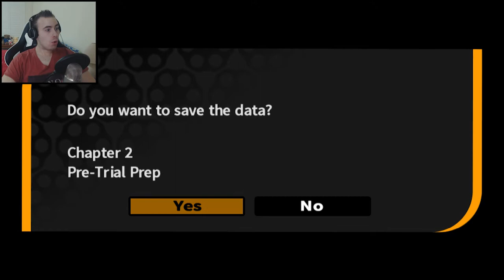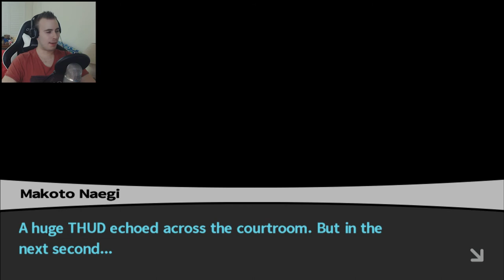Danganronpa: Trigger Happy Havoc PC Let's Play - Part 35 | Second Class Trial Begins [Playthrough]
Danganronpa: Trigger Happy Havoc PC Let's Play Playthrough Blind with English Audio Part 35 - ダンガンロンパ - Danganronpa Second Class Trial

The Second Class Trial begins in order to uncover the mystery surrounding the murder of Chihiro Fujisaki.

Could Genocide Jack be the person responsible for the murder of Chihiro? If so, who among us is Genocide Jack?

List of Students & Titles:

Makoto Naegi - Ultimate Lucky Student
Kyoko Kirigiri - Ultimate ???
Sayaka Maizono - Ultimate Pop Sensation
Junko Enoshima - Ultimate Fashionista
Sakura Ogami - Ultimate Martial Artist
Mondo Owada - Ultimate Biker Gang Leader
Kiyotaka Ishimaru - Ultimate Moral Compass
Byakuya Togami - Ultimate Affluent Progeny
Yasuhiro Hagakure - Ultimate Clairvoyant
Aoi Asahina - Ultimate Swimmer
Leon Kuwata - Ultimate Baseball Star
Toko Fukawa - Ultimate Writing Prodigy
Celestia Ludenberg - Ultimate Gambler
Hifumi Yamada - Ultimate Fanfic Creator
Chihiro Fujisaki - Ultimate Programmer

Danganronpa or its full name Danganronpa: TriggerHappyHavoc (ダンガンロンパ 希望の学園と絶望の高校生), is a Japanese murder mystery visual novel, later developed into an AnimeGame

It revolves around an elite school called Hope's Peak Academy, a private school that only accepts "Super Students", the best of the best, cream of the crop. Things seem odd from the moment we step through the gates, and we wake up into what can only be described as SAW mixed with Battle Royal (or Hunger Games if you prefer).

Without spoiling too much, if you a LetsPlay PlayThrough with dark humor, murder mystery and somewhat inappropriate commentary, I'm your Kuma! Ninja Kuma…. Not Monokuma…. He comes later!

This is the HD DanganronpaPC version with all the juicy details from its PSP and PS Vita counterparts plus more!